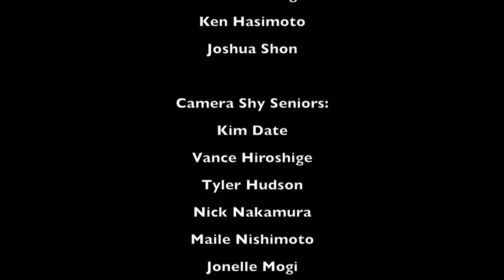Senior Farewell Spring 2014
Here are our graduating AMA seniors for the Spring 2014 semester! Congratulations to all members of the Class of 2014!